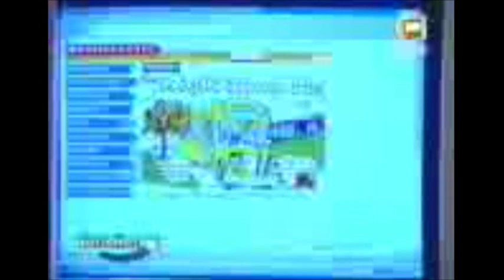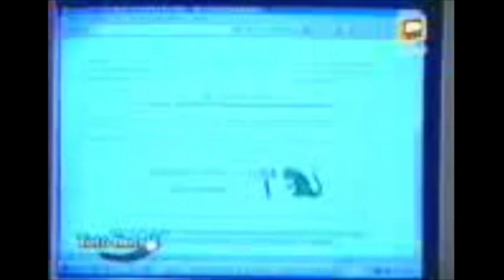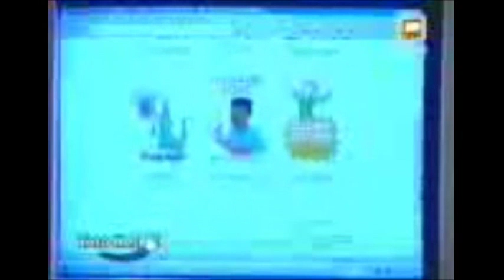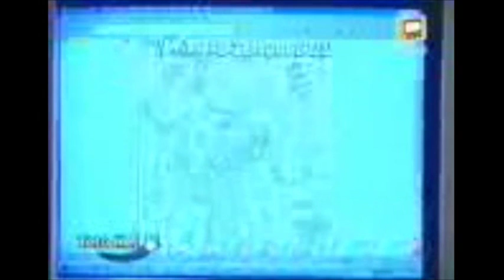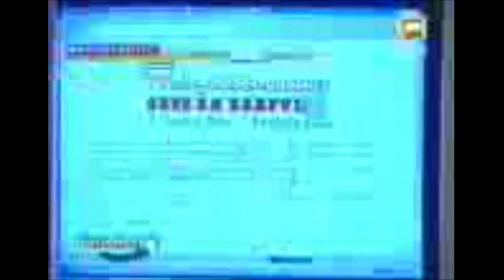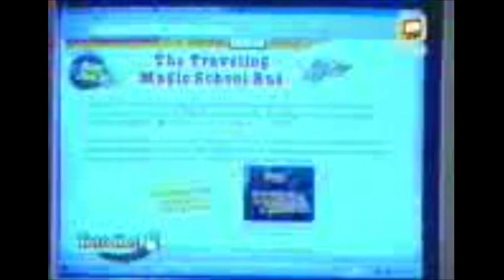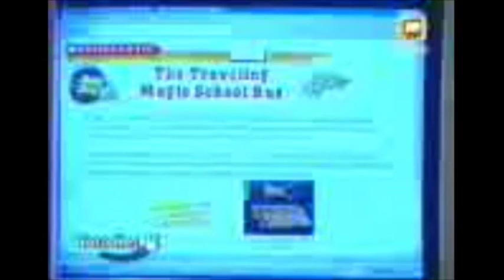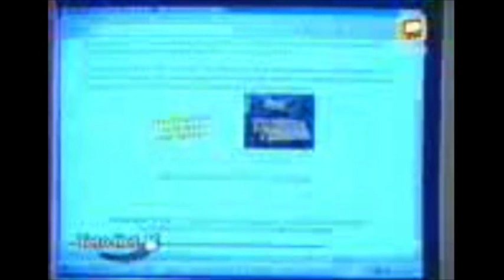Tetonet 1 With Slowing Motion